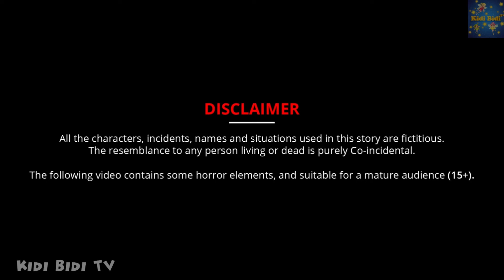Chudail Ki Muat | चुड़ैल की मौत | چڑیل کی موت | Bhootiya Chudail Ki Kahani | Horror Stories